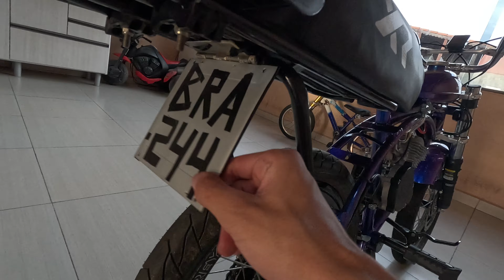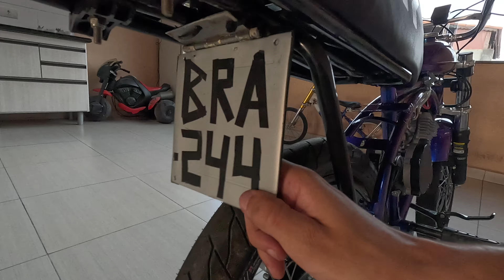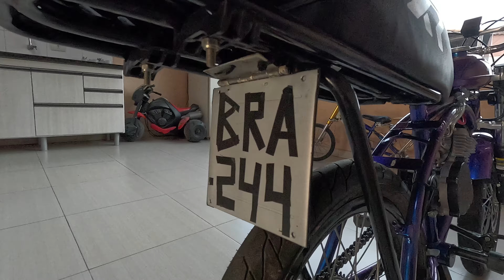COLOQUEI PLACA ARTICULADO NA BIKE ARO 20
TIKT0K: osmitodograu_yt

                   { VLW }